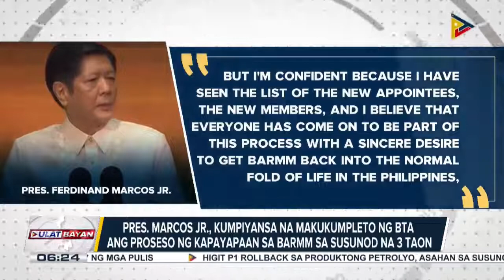Oathtaking ng 80 miyembro ng Bangsamoro Transition Authority, pinangunahan ni...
Oathtaking ng 80 miyembro ng Bangsamoro Transition Authority, pinangunahan ni Pres. Ferdinand Marcos Jr.